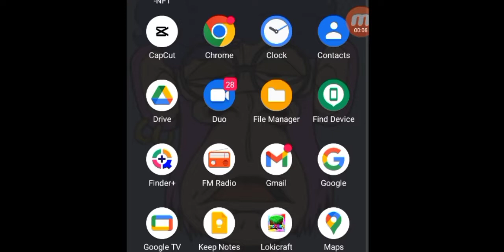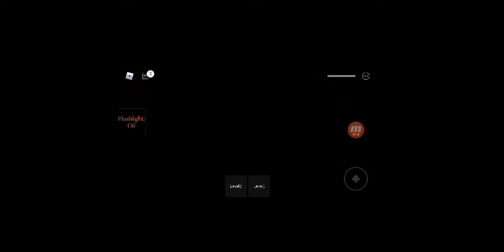blood vessel playing goofy runs